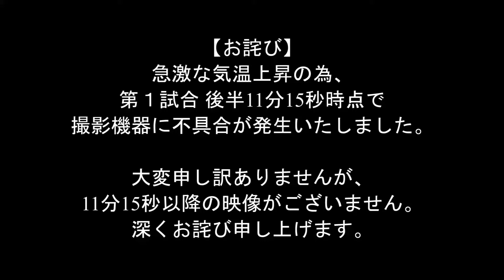F7SL2019 ソサイチ関東リーグ1部：第8節 第1試合【後半】新世界制覇 vs BR7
FOOTBALL 7 SOCIETY LEAGUE
日本ソサイチ連盟の活動はこちらでチェック！

リーグ戦の速報も配信中！